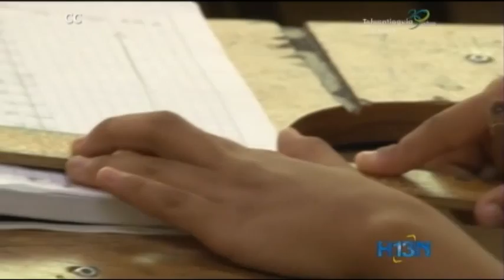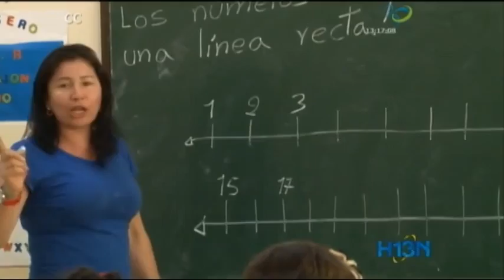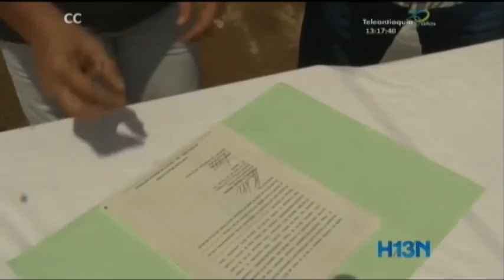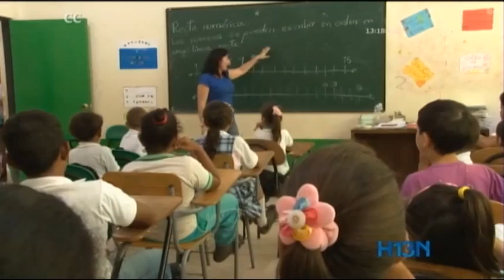Preocupación en Remedios por alta deserción escolar